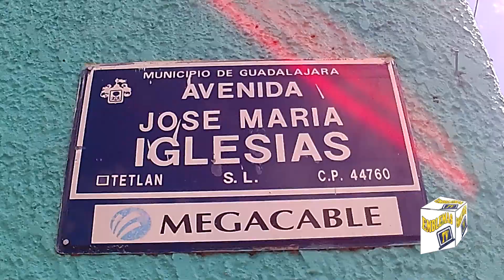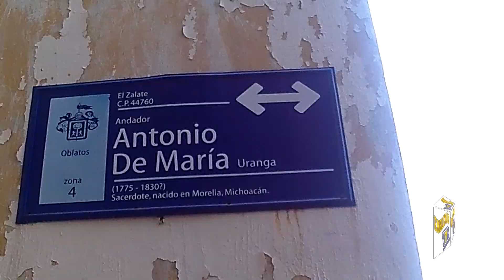Santa Convocación 2017 Multitudinaria Caminata de Niños Iglesia La Luz del Mundo